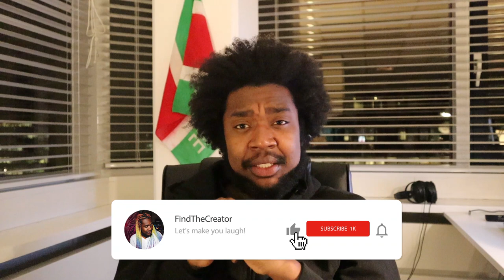EEN EERLIJK GESPREK - Hoe gaat het met je?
EEN EERLIJK GESPREK - Hoe gaat het? In deze aflevering praat met jullie over hoe ik in mijn vel zit. Soms zit het even niet mee en ervaren we periodes van depressie. In dit filmpje praat ik over mijn psychische gezondheid. Het einde van het jaar komt er aan en we moeten elkaar in topconditie houden!